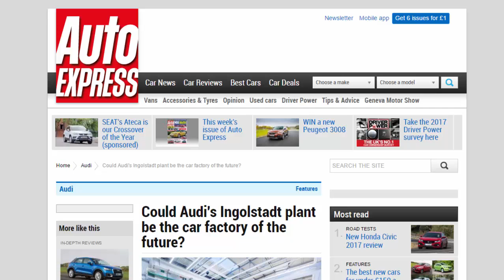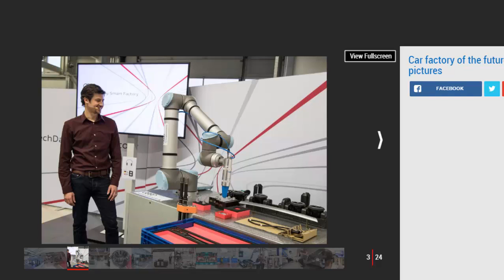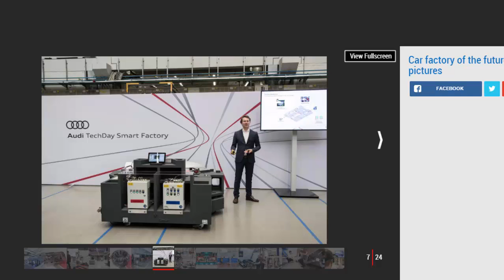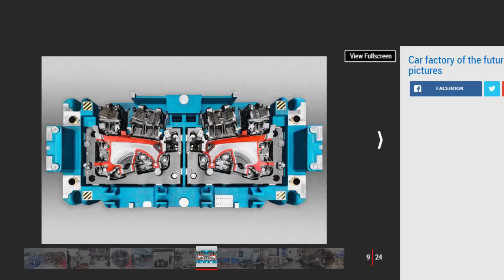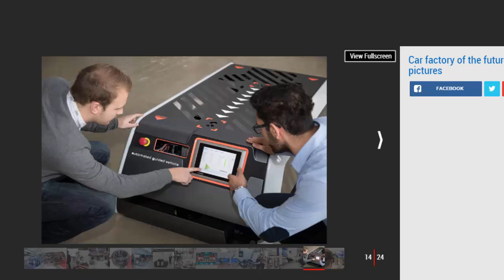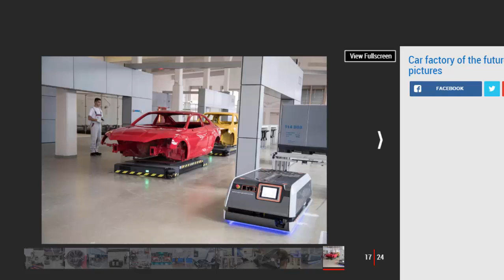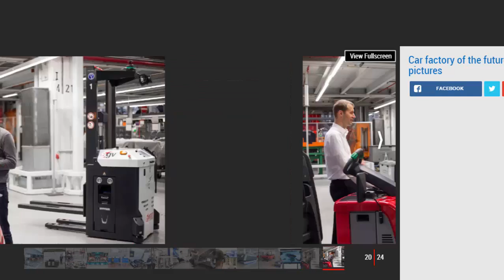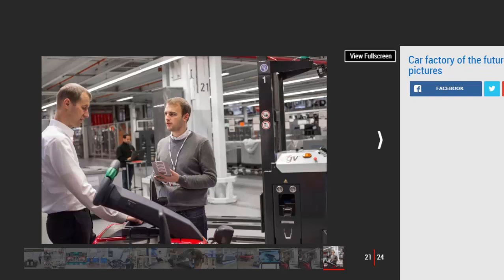Car Review - Could Audi's Ingolstadt Plant Be The Car Factory Of The Future? - Read Newspaper Tv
Read newspaper:
Car review - Could Audi's Ingolstadt plant be the car factory of the future?
Source: autoexpress.co.uk